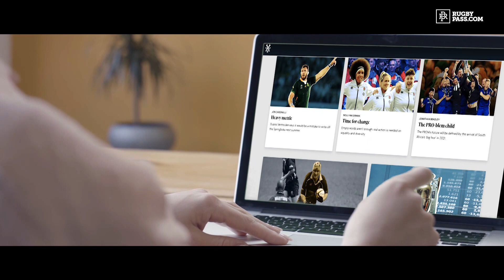Goodbye 2020 | Rugby Montage | RugbyPass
Rugby in 2020 has been stressful, to say the least. RugbyPass has been there through thick and thin in this turbulent year. We decided to show you some of the key RugbyPass highlights of 2020, a year like no other.